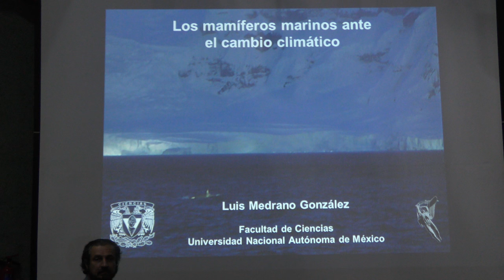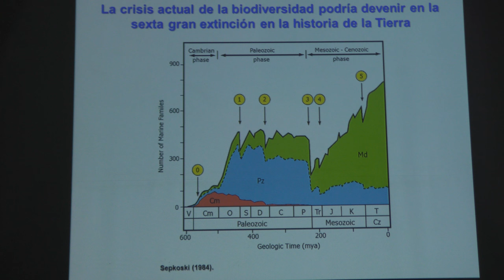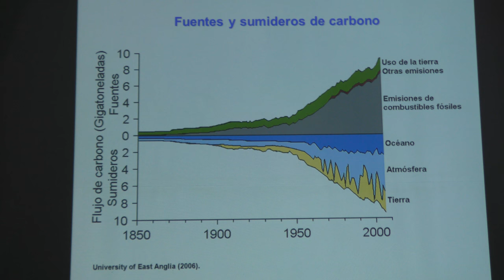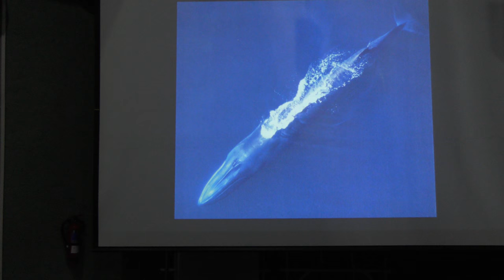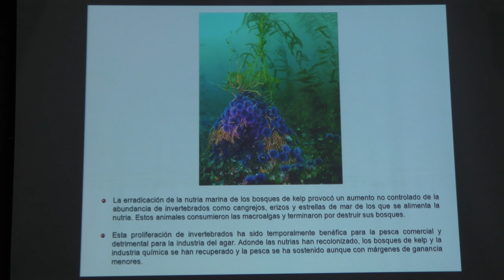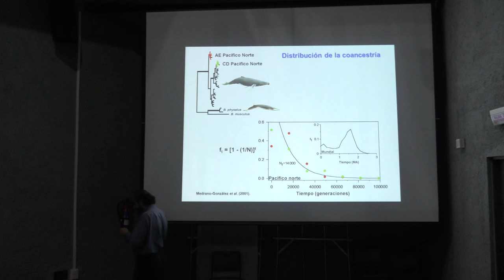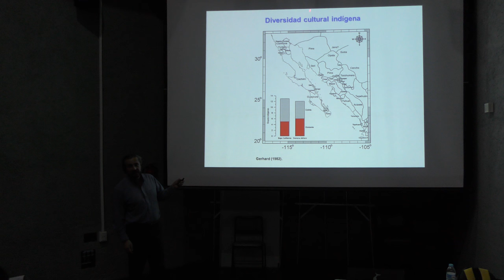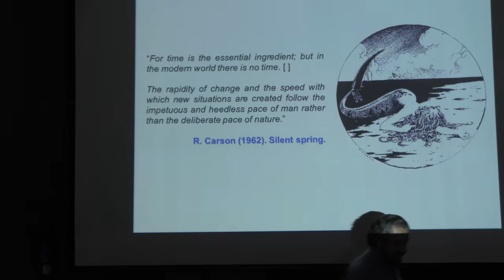Los mamíferos marinos ante el cambio climático (Luis Medrano)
Los mamíferos marinos ante el cambio climático

Plática dada por Luis Medrano (Facultad de Ciencias de la UNAM) en el Seminario VIII, Rafael Martín del Campo y Sánchez en la Facultad de Ciencias de la UNAM el miércoles 31 de agosto del 2016